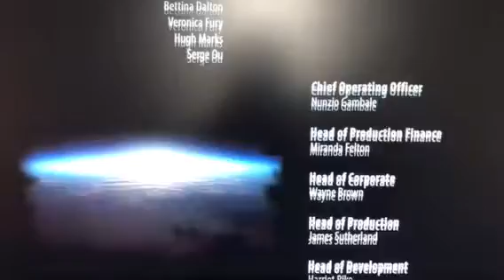“Wild Ones” logos (2016)